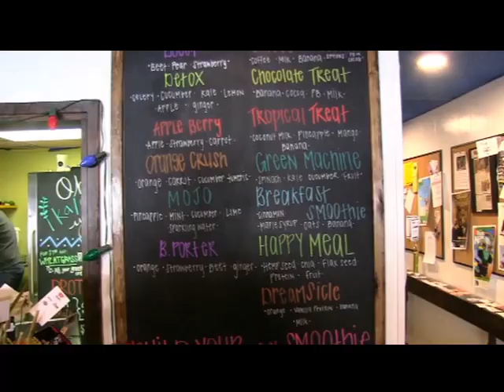City Journal: February, 2020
Conversation with Marion City Mayor Scott Schertzer.
Recorded 2/20/2020